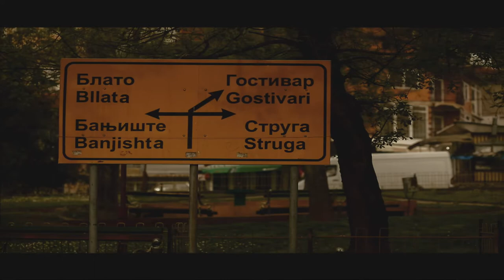Dibra -during quarantine ( covid19)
Hi there its me Enis ! Here its a video of my town during quarantine of covid19 here you can se some ancient parts of the town ,
Song : beyound love Ivan Torrent